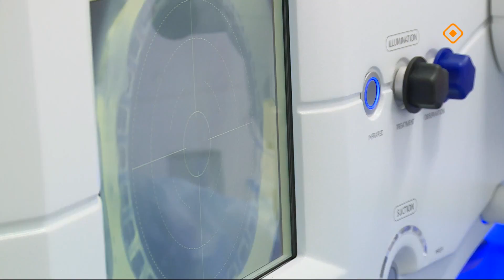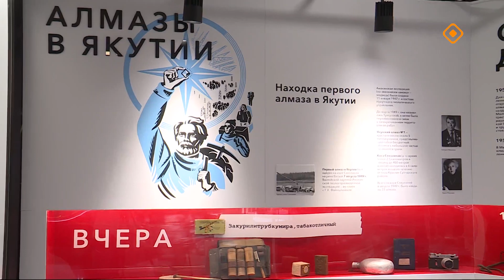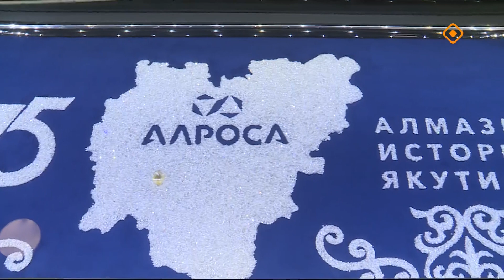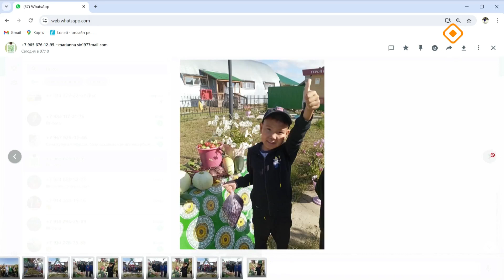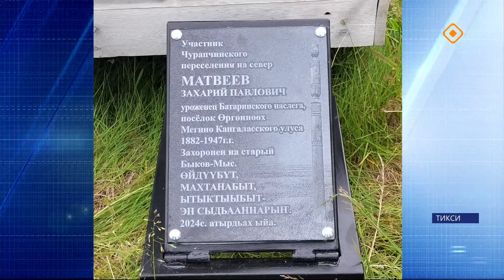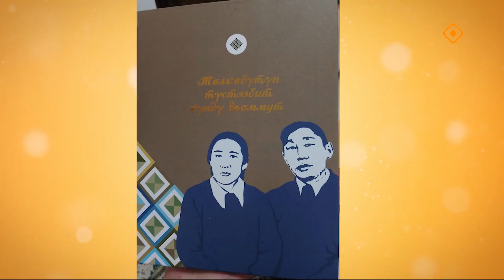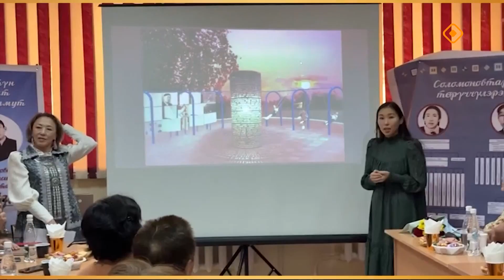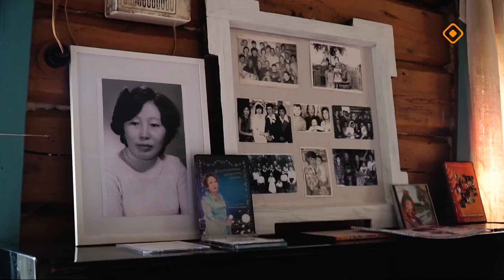«Саҥа күн» (19.08.24)